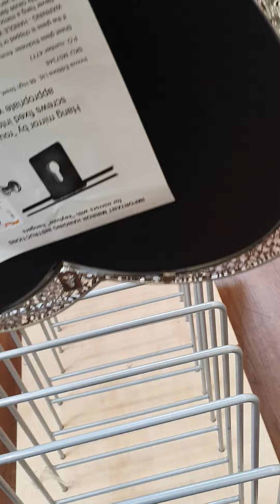ARRIVAGE LA FOIRFOUILLE - 19 MARS 2021 - Mes secrets de nana Razika